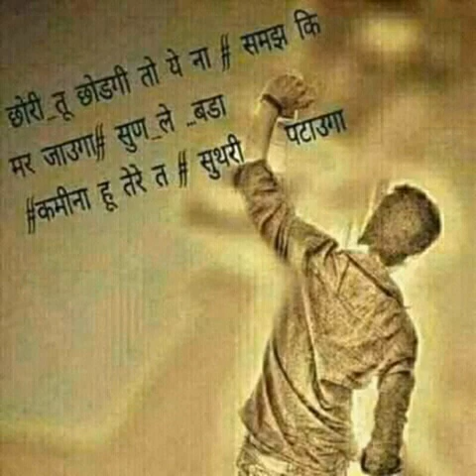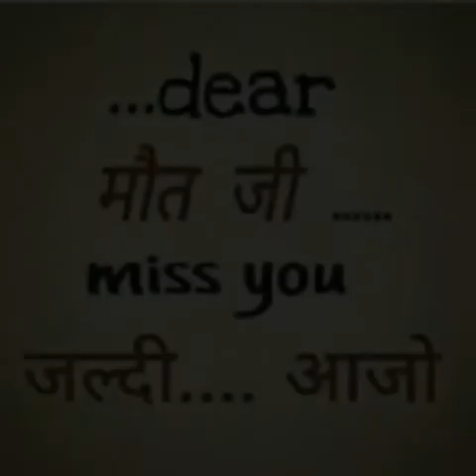Yakub khan new video song